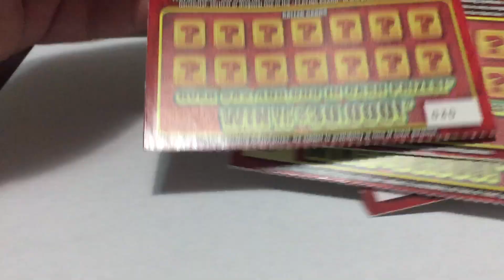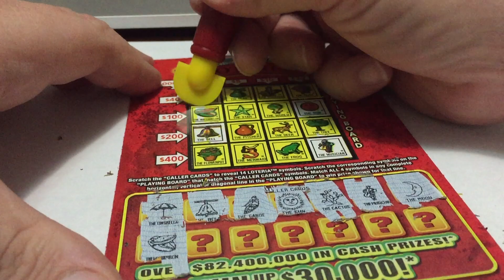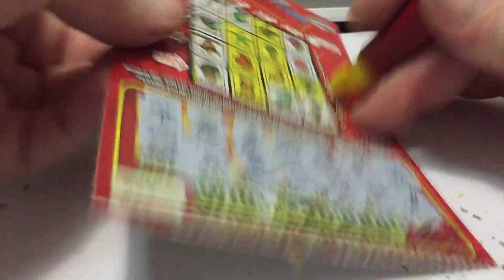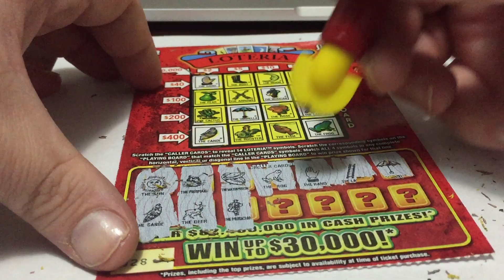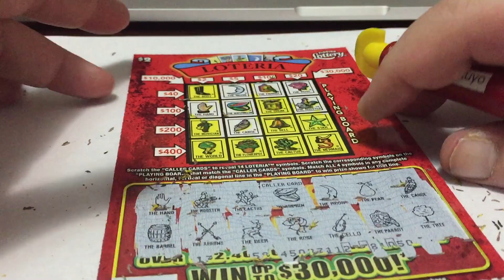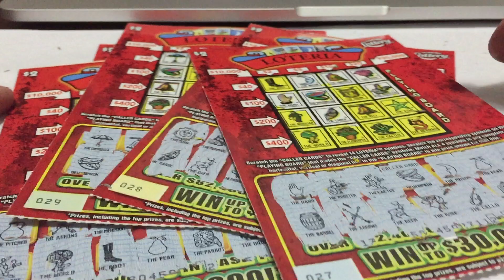loteria Sunday's 04/30/2017